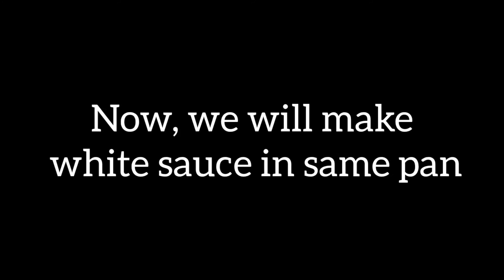Red & White sauce pasta | Lahori TasteBuds | pasta with two type of sauces | creamy,spicy | Fusion